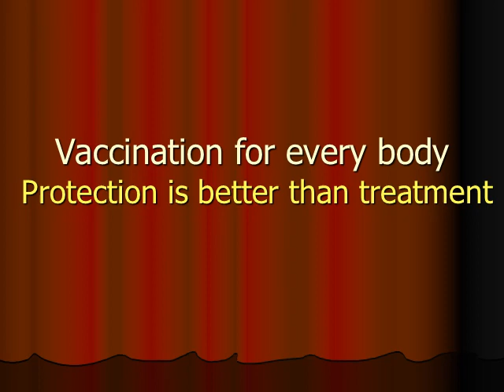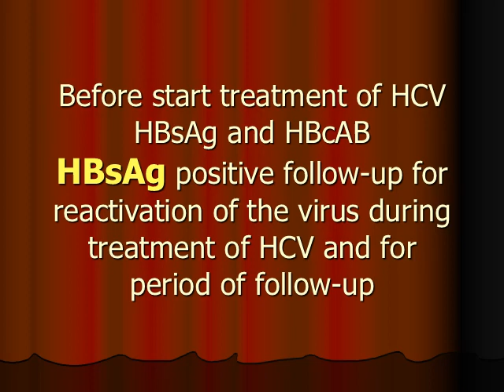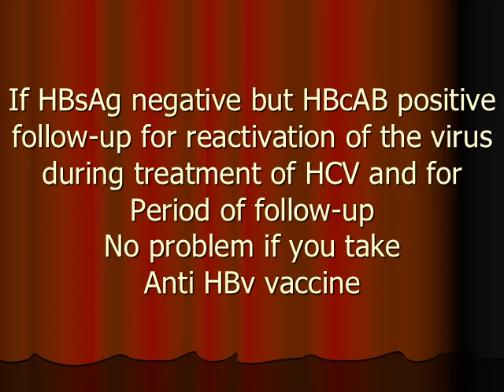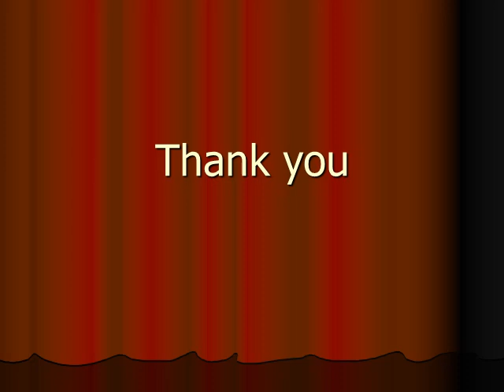Prof Ali Monis: التطعيم ضد التهاب الكبد